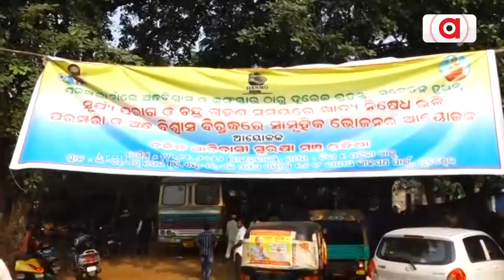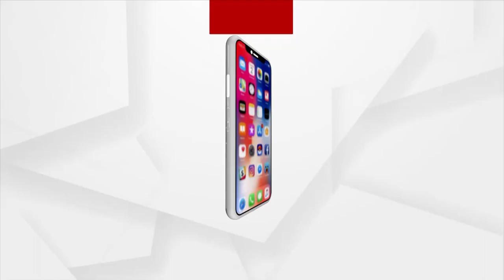ଠାକୁର ନ ଖାଇଲେ ବି ଆମେ ଖାଇବୁ